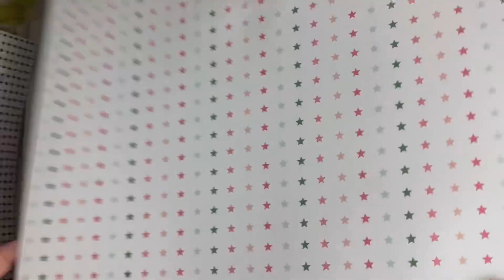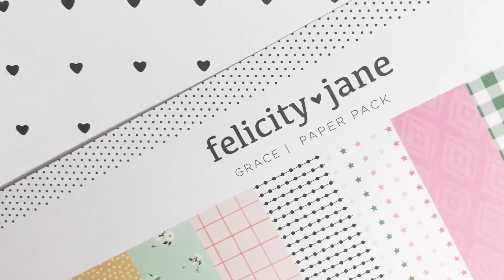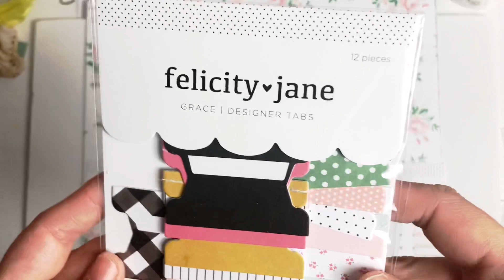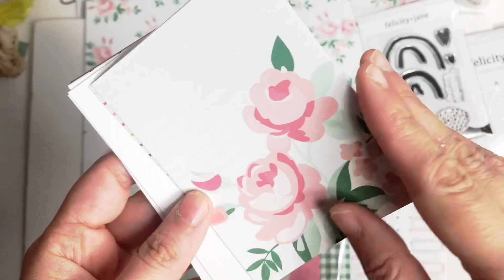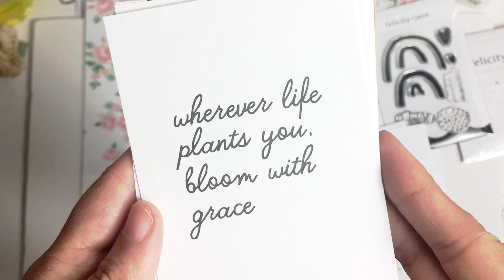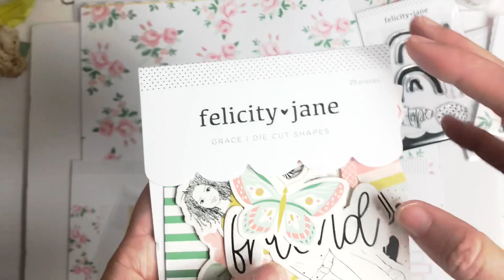Haul Grace Felicity Jane Piccolo Scrapbooking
Puedes seguirme tambien en IG @mimamolina